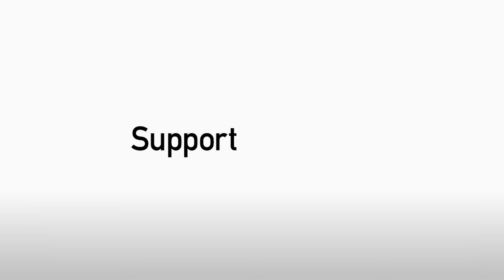Teaser: Gaffer on Rochdale defeat